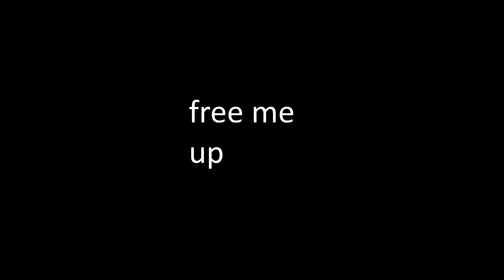"most hated eu" / HIVE 4V4 SCRIMS /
so yeah im most hated btw, anyways enjoy the new renders